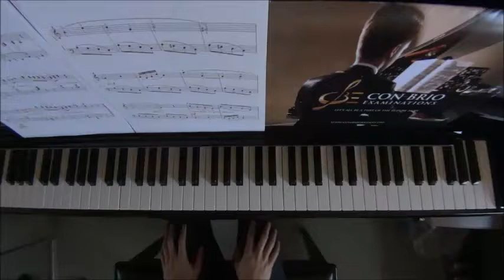Con Brio Exam (CBE) Grade 3 Kabalevsky Op.27 No.7 Old Dance Performance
Grade 1: No.1, 2
Grade 2: No.4, 5, 8, 10
Grade 3: No.3, 6, 7, 9, 11, 12, 17, 18, 21
Grade 4: No.13, 14, 15, 16, 19, 20, 22, 23, 25, 27, 28
Grade 5: No.24, 26, 29, 30

WeChat: alanchan1024